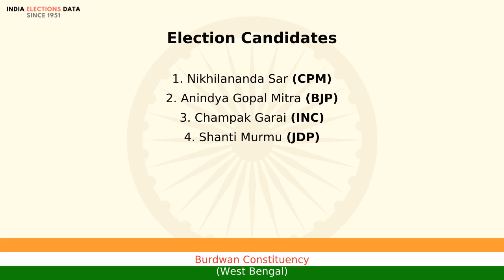Burdwan Constituency West Bengal loksabha Election Result 2004 Nikhilananda Sar CPM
loksabha election 2004 results, for Burdwan Constituency, West Bengal, where winner is Nikhilananda Sar, from political party CPM. Watch the video to know more information about other candidates, voters count, etc.